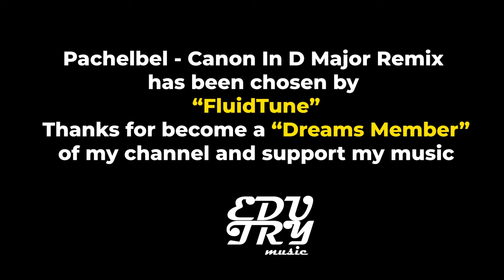Pachelbel - Canon In D Major [Edutry Remix]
I will produce or remix your track trance techno house edm.

You have my permission to use my music in your YouTube videos but you can´t monetize it.
All my music is registered. You cannot claim copyright to them.
You cannot resell them on Amazon, etc or claim copyright in any form.